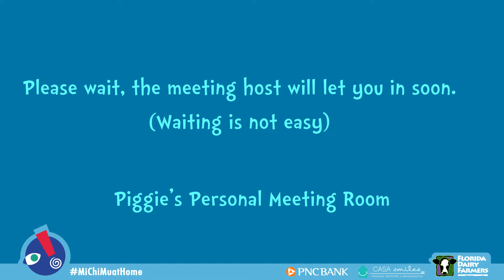Waiting is Not Easy | Mo Willems | Story Time for Kids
We're helping your children get ready to go back to school, and one of the most important things we all need to practice is having patience. Join our Theatre Troupe (and Piggie & Gerald) to read Mo Willems book, "Waiting Is Not Easy".